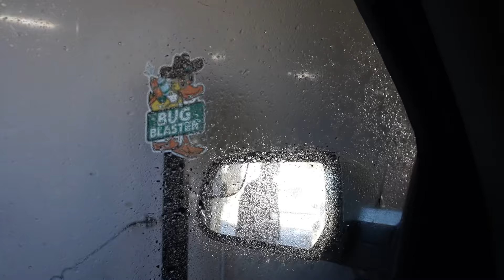Post graduation vlog 🏠💗📚 🎓Moving into my new home !!